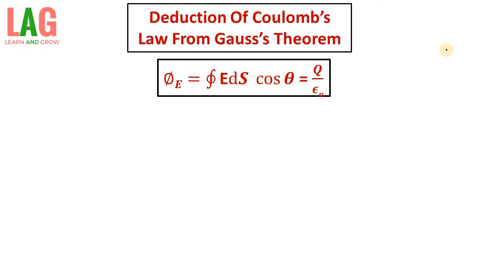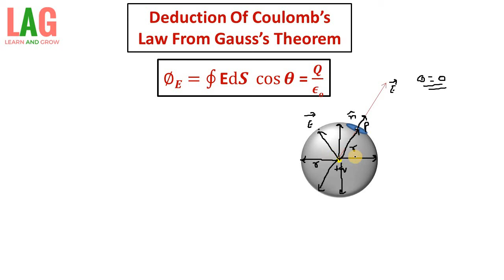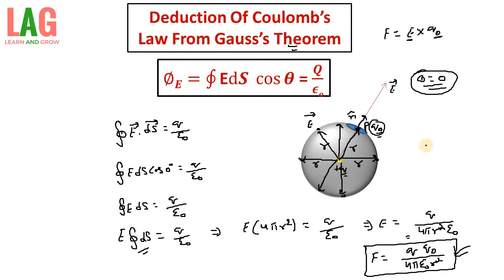Deduction Of Coulomb's Law From Gauss Theorem | Physics